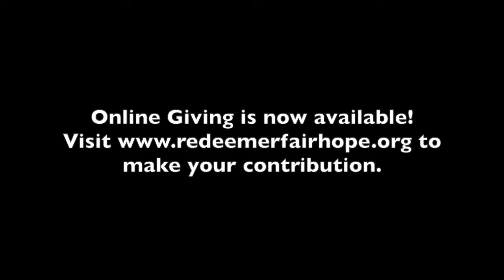11-8-2020 Twenty Second Sunday after Trinity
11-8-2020 Twenty Second Sunday after Trinity